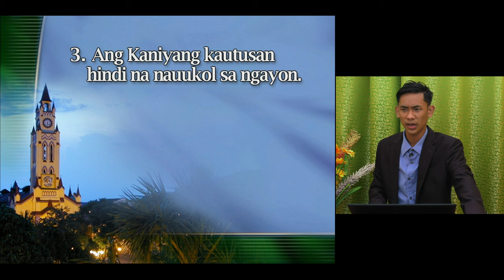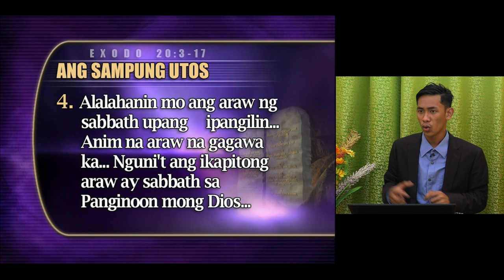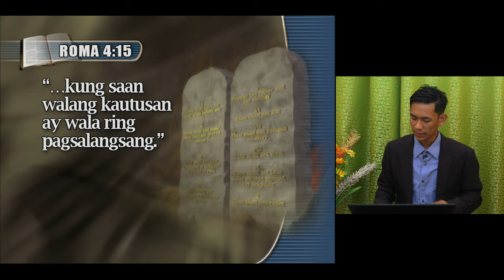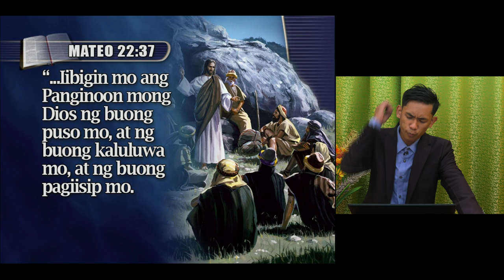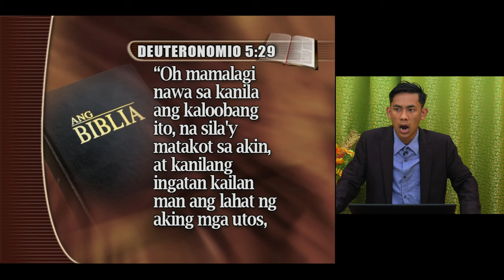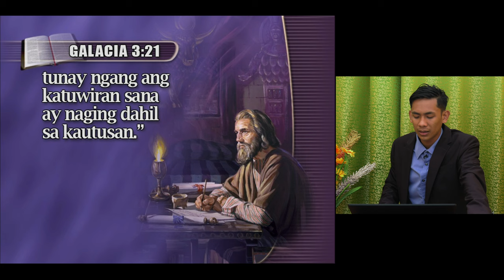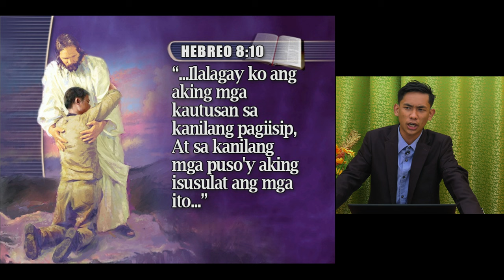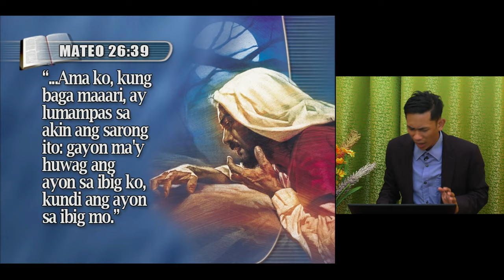[Palawan Tagalog Sermon 10] Ano ang Nangyari sa Tama at sa Mali? - Jopeth Mabacas